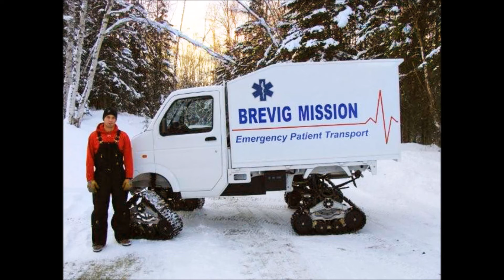minitruck keitruck cool Japan in USA 軽トラ 大変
Popular Movie Collection ☟🔴
keitruck minitruck light tiger american big boom tough!
→ https: // youtu.be / hkiJNfZzBzU
Hotel public paradise Niigata prefecture Tsubame-shi Tsubame-c retro vending machine cheap 72 hours
→ https: // youtu.be / gWCyG 2 Ty 3 z w
Special exhibition "Emperor and Terracotta Warriors" National International Museum of Art, Osaka, Nakanoshima Holding October 2
→ https: // youtu.be / f 5 inLlALb 2 Q
And sister Hoshino Front door embracing hugs
→ https: // youtu.be / k6UGacL1zhk
Trolleys Ryuba CM Nakasato Nagasaki Valentine Dogs Roots Ryutsu Port Haru Russo War Hirose at Russo-Japanese War
→ https: //youtu.be/L5Cccj6NZSY
And Hoshino Farewell Day Niigata Motor Corporation Kawahara Impressed that no one can hear Totonechan
→ https: //youtu.be/IAh1a4mUH6o
Honda CBX400F Production discontinued Rare bike theft White Night expressway dignified robber Osaka prefecture worst 1
→ https: // youtu.be / qCxyNGb - uN 8
Hanamaru-kun Ota punching Ooo! Hanamaru's hospital Asahi
→ https: //youtu.be/iL3L5Urnmms
minitruck keitruck Japanese Kei hit in USA
→ https: // youtu.be / rQdpqgQxQBU
Maki Miyamoto original duta Takudra homie big tits Maki Miyamoto
→ https: // youtu.be / pv - Gg 71 gydE
Handbook of daily life Handbook of beautiful living covers Cover Product test and
→ https: //youtu.be/ie7DjlhyV1A
Hanamaru-kun Ota Yuji Yotsuba responds silently
→ https: // youtu.be / nKdIE_wH 1 r 4
Sugimura Taiko Koizumi Children disapprove of mountain confessions Taizo Sugiura Japanese comedian
→ https: // youtu.be / DWK2TiEugC0
Kim Song Yi 김송이 KIM Song I North Korea Table Tennis Single Copper Medalist Cut Man
→ https: // youtu.be / GDf 5 kp 81 mQk
Arimura Kosumi Ama chan Hyogo Itami from Osaka Kansai dialect Talk good atsuki Kasumi Arimura
→ https: //youtu.be/94 R_f 0 v 2 S - I

↓ How about here? ↓
I uploaded it to You Tube!
→ http: //twitterupnow.blogspot.jp/
I watched it on TV!
→ http: //terebidemimasita.blogspot.jp/
→ http: //terebidemitmasita.blog.so-net.ne.jp/
TV Broadcasting Station
→ http: //tvhosokenbunroku.blogspot.jp/
TV broadcast viewing record
→ http: //tvhosokenbunkiroku.blog.so-net.ne.jp/
TV broadcast specialty gourmet collectibles
TV theme song mania
→ http: //tvsyudaikanomania.blogspot.jp/
→ http: //tvsyudaikanomania.blog.so-net.ne.jp/
Travel diary Sightseeing · specialty · gourmet feature
→ http: //tabinikki117.blog.so-net.ne.jp/
Access up sales up secret policy
→ http: //accessuriageup.blogspot.jp/
Search popularity selling musical topics tweets tweets ranking 1st feature
→ http: //no1ninki.blogspot.jp/
Mail order merchandise Rakuten by product entrance
→ http: //tsuhaniriguchi.blogspot.jp/
Mail order paradise
→ http: //tuhanrakuen.blog.so-net.ne.jp/
High-priced item ranking for high-end for high-end taxpayers for celebrity Rakuten market
→ http: // kogakuhiso.blogspot.jp/